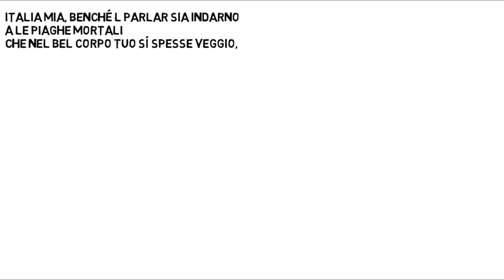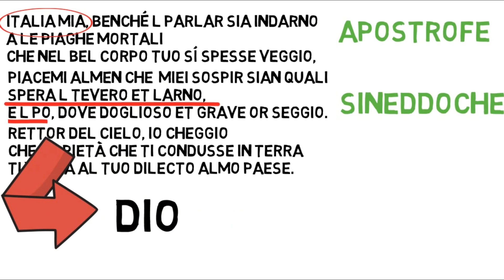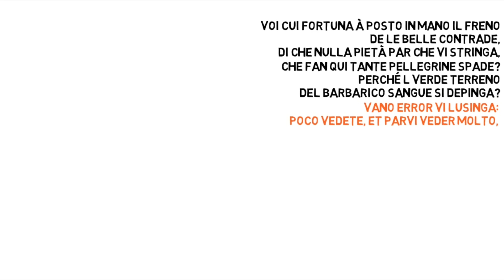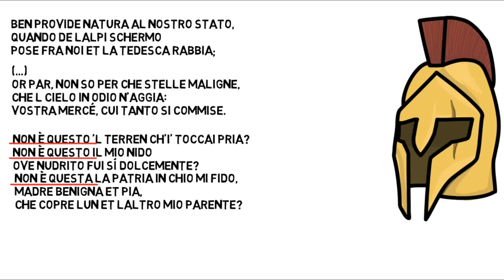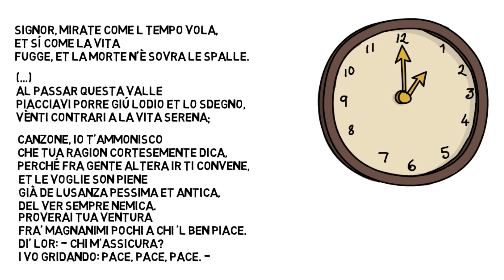Petrarca: Italia mia, benché il parlar sia indarno. Analisi e parafrasi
"Italia mia, benché il parlar sia indarno" è il componimento numero 128 del Canzoniere di Petrarca. Si tratta di una canzone scritta intorno al 1345, in occasione della guerra tra Obizzo III d'Este da un lato e Filippino Gonzaga e Luchino Visconti dall'altro.

La canzone di endecasillabi e settenari è una delle poche liriche a tematica politica del Petrarca, suddivisa in 7 stanze più un congedo, essa si apre con una lunga apostrofe all'Italia e a chi la governa. Soprattutto coloro i quali hanno la fortuna di avere "in mano il freno" (v. 17) del paese sono in gran parte responsabili delle calamità che si abbattono sulla penisola a causa della guerra e dell'impiego di mercenari stranieri. Eppure basterebbe poco affinché il popolo tutto si rivoltasse contro il "bavarico inganno"(v. 66), poiché "l'antiquo valor negli italici cor' non è ancor morto" (vv. 95-96).

La canzone avrà grande risonanza e fortuna, fino al Leopardi, che riprenderà Petrarca nel suo componimento "All'Italia".